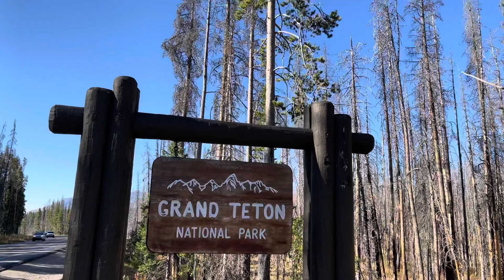Goodguys 2021 HOF Road Tour - Day 3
Day 3 of the Goodguys 2021 Hall of Fame Road Tour took us to Grand Teton and Yellowstone National Parks and we ended the day in Cody, WY at the Buffalo Bill Center of the West Museum! What an amazing day it was!